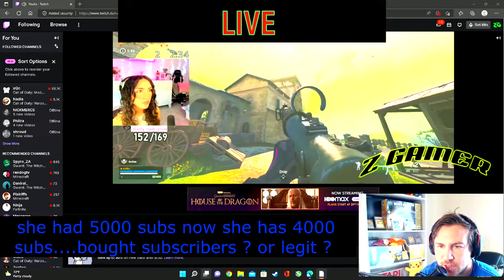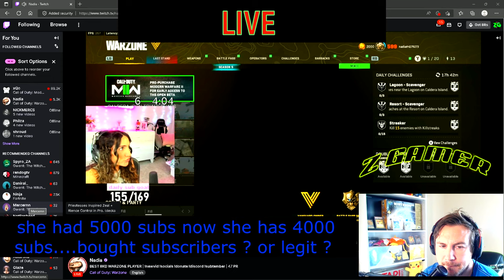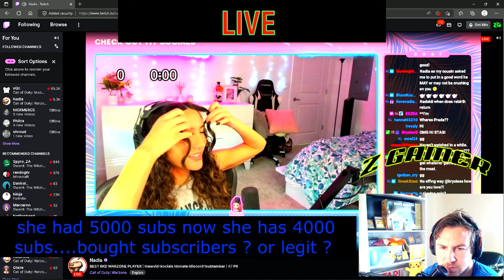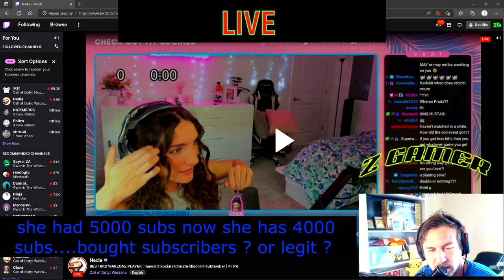NADIA IS SOMEONE PLAYING FOR HER ?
WATCHING AND REACTING TO NADIA LIVE ON STREAM